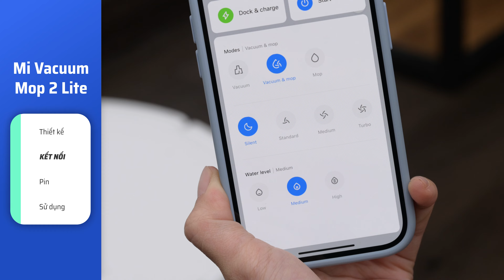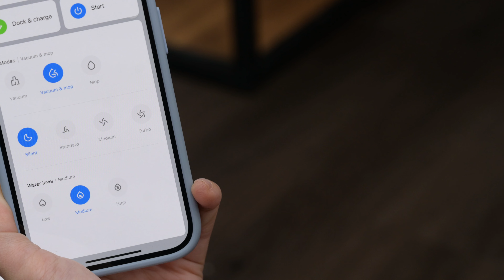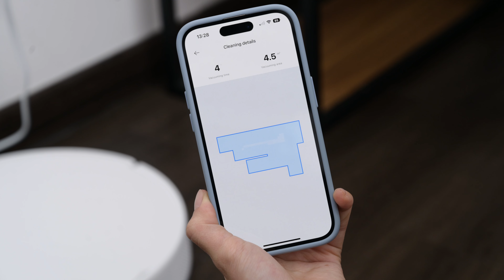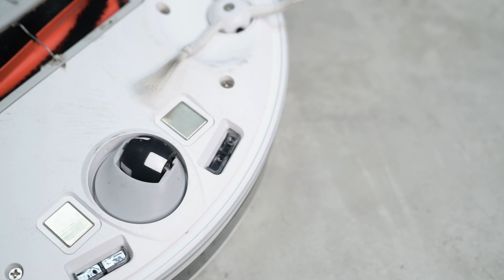Trên tay Robot hút bụi Xiaomi Vacuum Mop 2 Lite